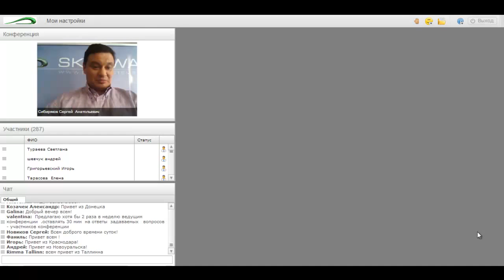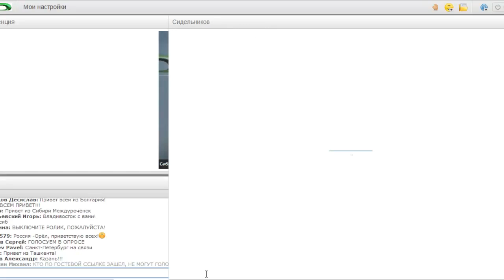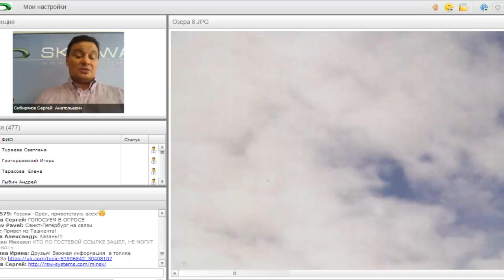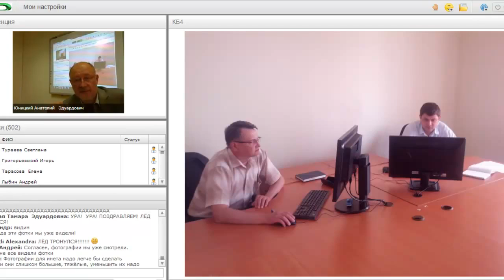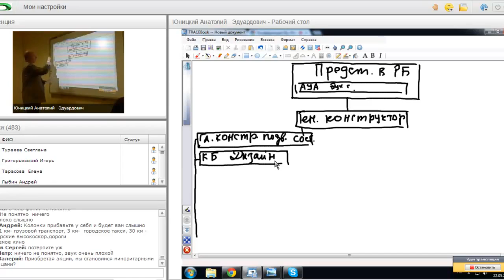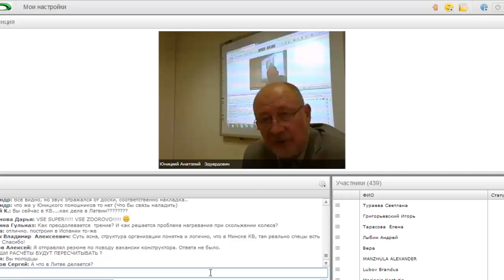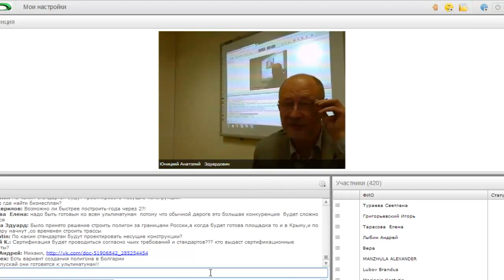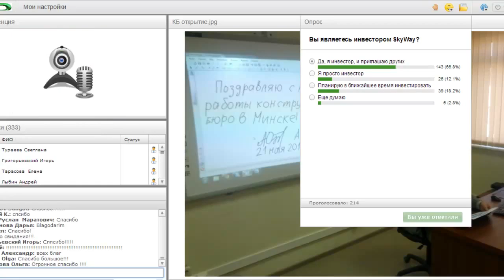Конференция RSW systems LTD с участием А Юницкого 21 05 14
Проблемы современного транспорта и их решение.
Предлагаю Вам рассмотреть разумное инвестирование в Экологически Чистое Будущее Нашей Планеты -- в Космический Проект Гениального Ученого Современности Академика РАЕН Анатолия Эдуардовича Юницкого -- СТРУННЫЕ НЕБЕСНЫЕ ДОРОГИ и СВЕРХСКОРОСТНОЙ ТРАНСПОРТ,аналогов которому за всю историю Цивилизации еще не было !!!
У Вас есть уникальная возможность официально стать совладельцем супер технологий Транспорта Будущего! Присоединятесь и станьте Совладельцами Первой в Мире Компании новых Космических Технологий
RSW SYSTEMS(Струнный Небесный Транспорт Юницкого (СТЮ) — прорывная технология ХХI века - может стать основой для создания новейшей транспортно-коммуникационной системы всего Земного Шара.
Что получит инвестор в RSW (Струнные Небесные Дороги),купив сейчас пакет? - Слушайте Юницкого А.Э. ,отзывы инвесторов,а в личном кабинете изучите таблицу МОИ СЕРТИФИКАТЫ. Гарантирую: поддержку, обучение от лидеров Euroasian Rail Skyway Systems ltd(Струнные Рельсовые Небесные Дороги) и сопровождение в построении команды!

Такие странички партнёрам в ПОДАРОК!!!